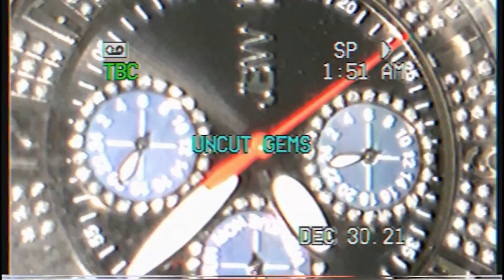RTC - Uncut Gems Ft. Pyrex (Official Audio)